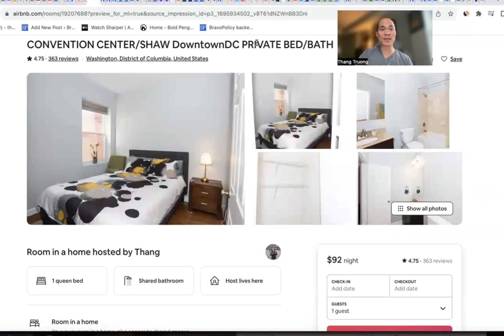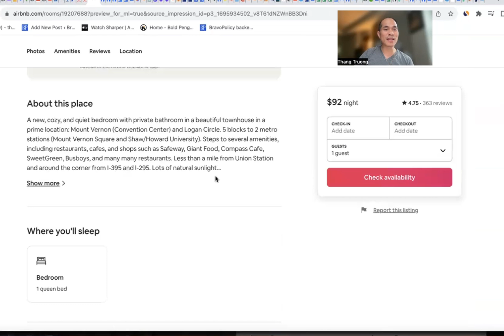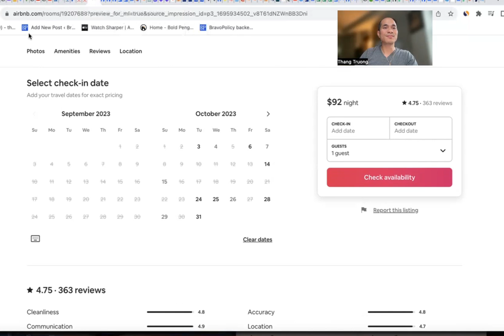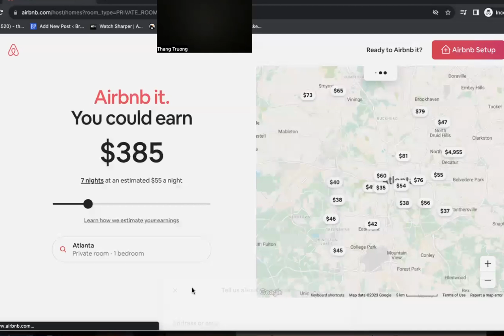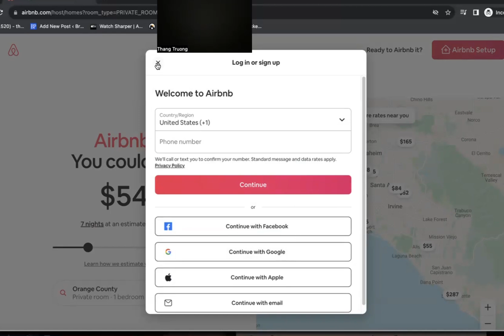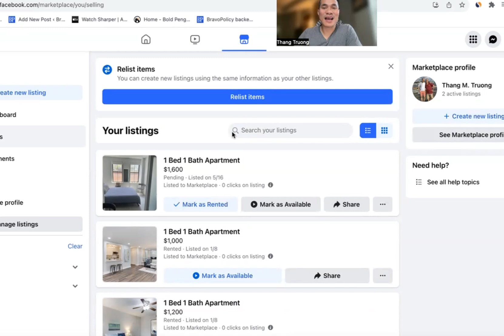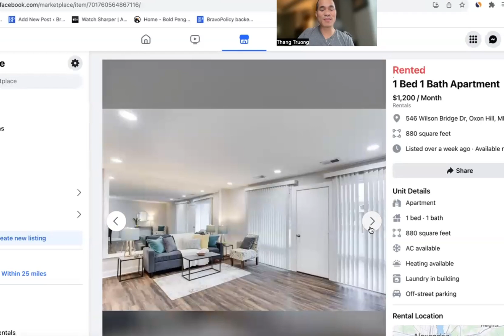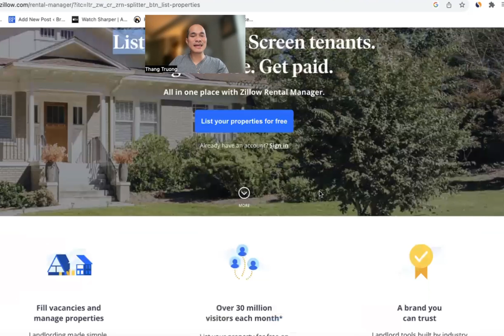Mẹo kiếm tiền ở Mỹ. Mình kiếm hơn $2,760/tháng cho thuê 1 phòng trống trong nhà mình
Kiếm tiền ở Mỹ. Nghề nào kiếm được nhiều tiền ở Mỹ? Mình muốn chia sẻ với bạn một mẹo để kiếm được nhiều tiền ở Mỹ nếu bạn còn dư một phòng trong nhà.

Mình cho thuê một căn phòng trống trong nhà và kiếm được ít nhất 2.760 USD mỗi tháng từ việc đó. Mình kiếm được gần 5,000 USD mỗi tháng trong những mùa cao điểm như mùa xuân và mùa hè.

Mình sẽ giải thích và chia sẻ với bạn 2 cách kiếm được nhiều tiền từ việc cho thuê phòng trống trong nhà. Đây có lẽ là cách dễ nhất để kiếm được nhiều tiền ở Mỹ. Cuộc sống ở Mỹ rất đắt đỏ, đặc biệt là chi phí nhà ở. Nếu bạn có thể kiếm được nhiều tiền từ ngôi nhà của mình, điều đó sẽ cải thiện đáng kể tình hình tài chính của bạn.